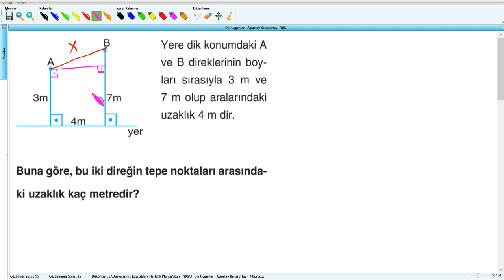Dik Üçgenler - Açıortay Kenarortay - YKS (2019) - 7 .Hafta - Soru - 16